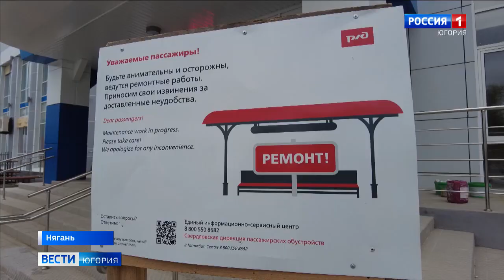Железнодорожный вокзал в Нягани прошел итоговую проверку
Железнодорожный вокзал в Нягани прошел итоговую проверку и практически готов к открытию. Здание осмотрела комиссия во главе с заместителем губернатора Югры Азатом Ислаевым.

Смотрите выпуски "Вести-Югория" на телеканале Россия-1 ежедневно по будням:
утром - 5:07, 5:35, 7:07, 7:35, 8.07, 8:35, 9:00
днём - 14:25
вечером - 21:05
И в выходные:
в субботу - 8:00
в воскресенье - итоговая программа "Местное время. Воскресенье" - 8:00